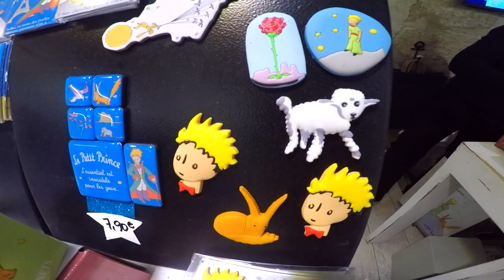Una tienda llena de Magia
Si hay algo que llena mucho el corazón es vivir siempre guiado por los pequeños detalles que te hacen feliz!

Esta fue mi visita a la fantástica tienda del Principito en Paris. Siempre que la veía por internet soñaba con estar algún día ahí. Hazte que lo hice realidad!

Sigue recargándote de buena energía Naranja cada Lunes

Un Abrazo Anaranjado